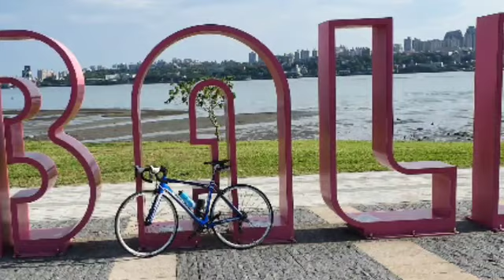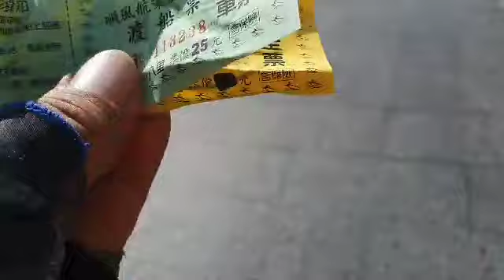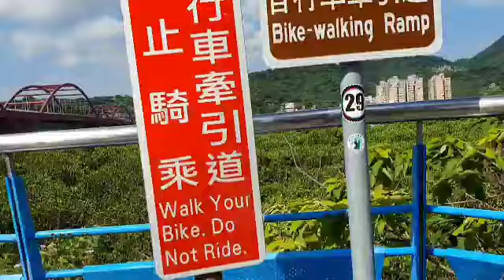BIKE LANE TAIWAN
bali,tamsui bitan